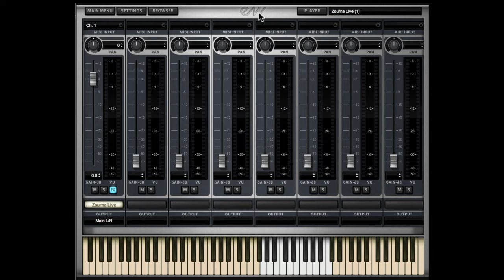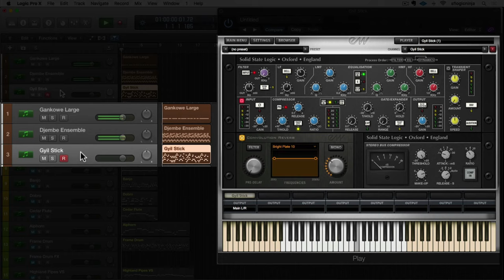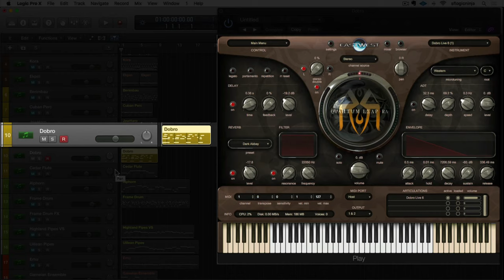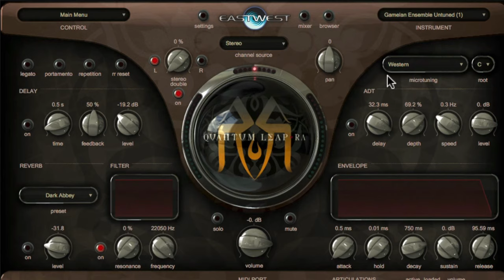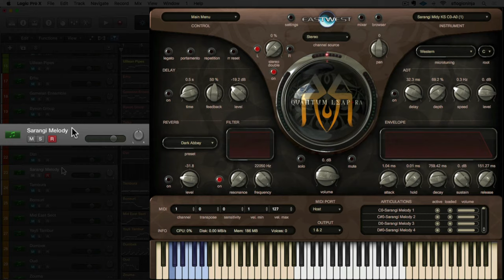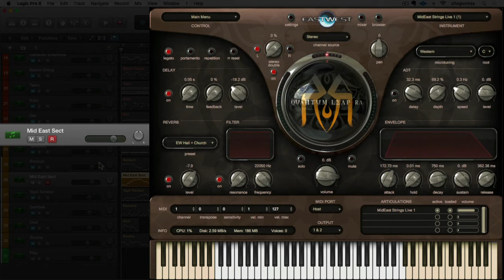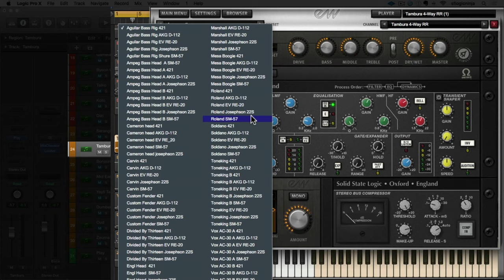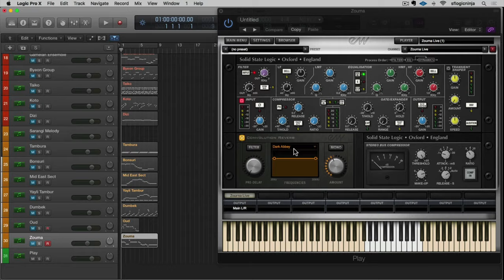EastWest RA Walkthrough